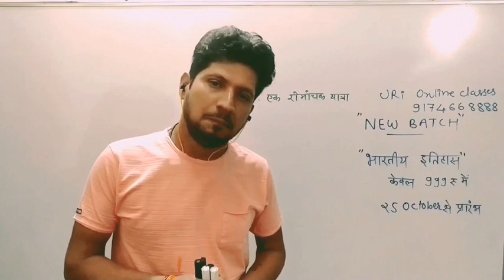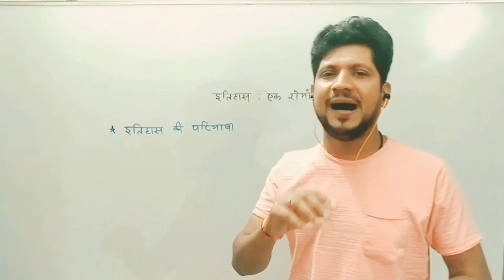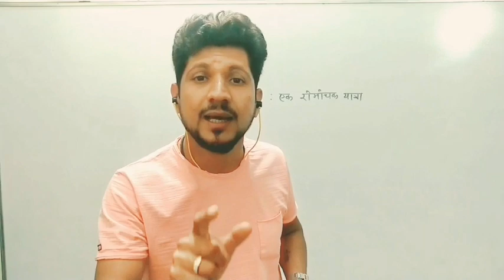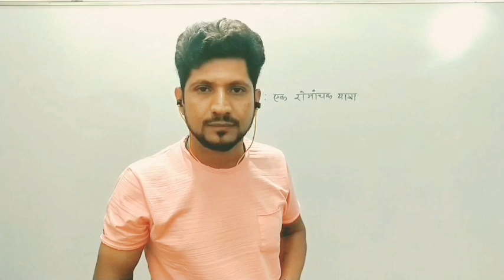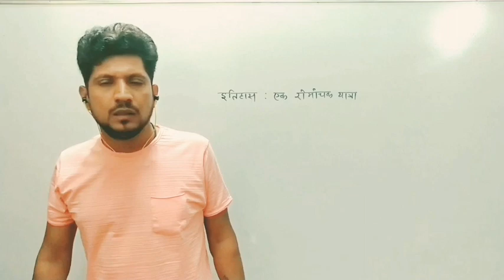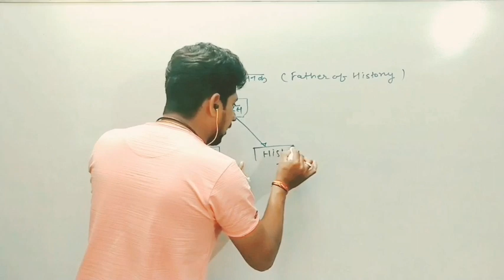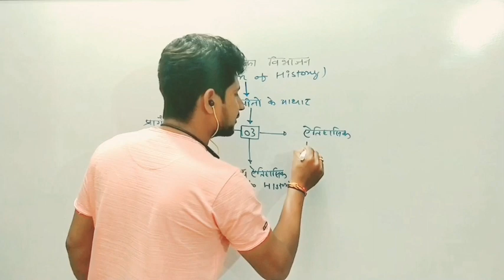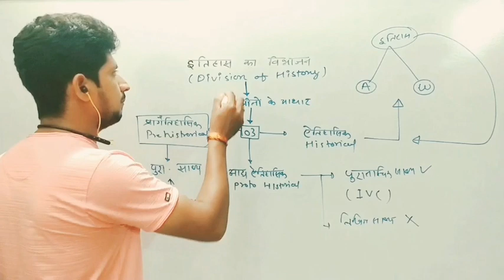इतिहास : एक रोमांचक यात्रा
HELLO FRIENDS...

25 OCTOBER से भारतीय इतिहास का एक नया बैच प्रारम्भ किया जा रहा है, जिसकी फ़ीस केवल 999₹ निर्धारित की गयी है  ! DEMO CLASS के लिये नीचे दिये गये नम्बर पर सम्पर्क करें...